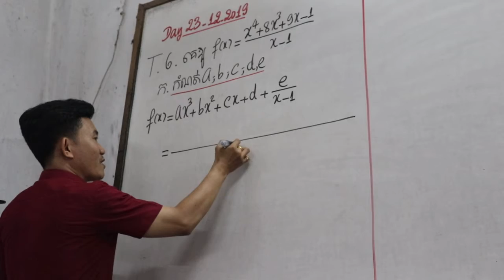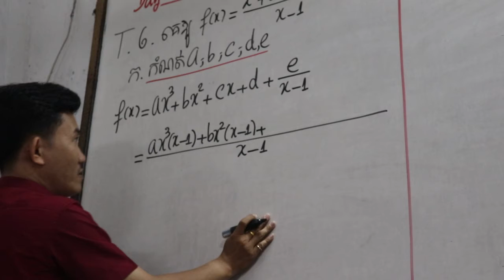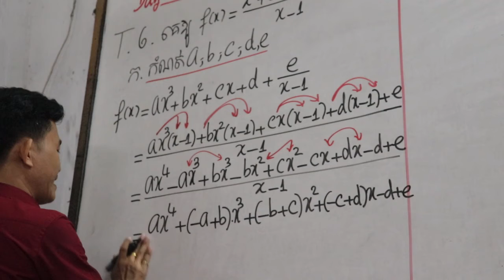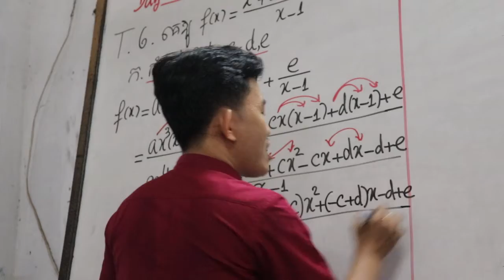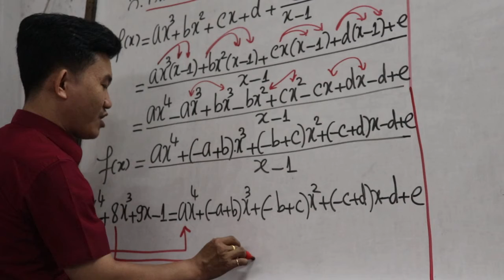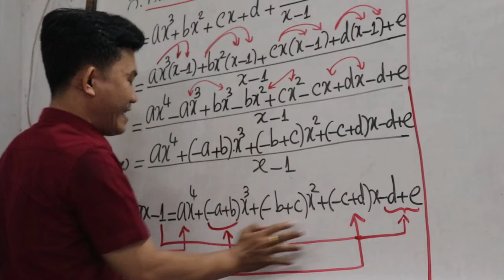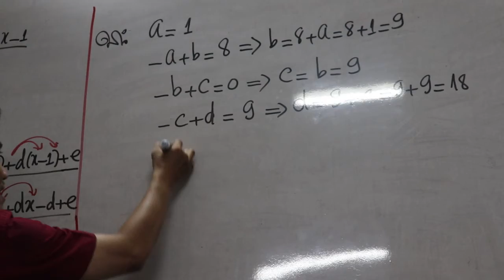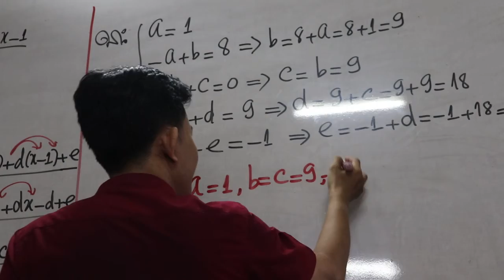ដេរីវេ(ថ្នាក់វិទ្យាសាស្រ្ត) លំហាត់ទី6 T.6